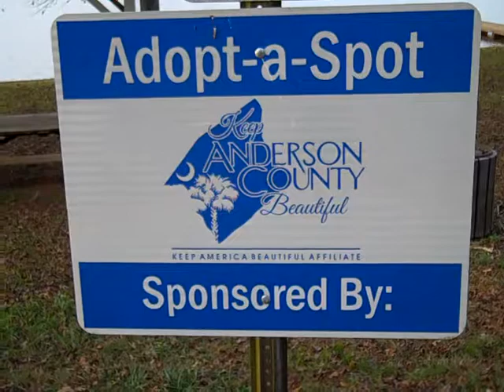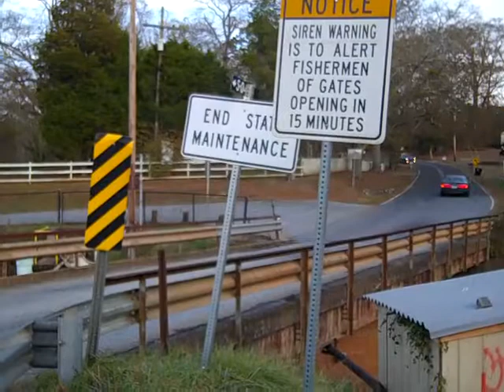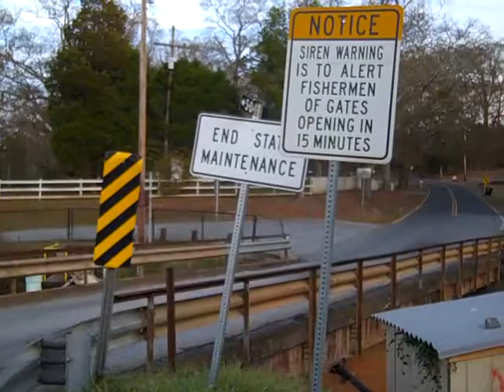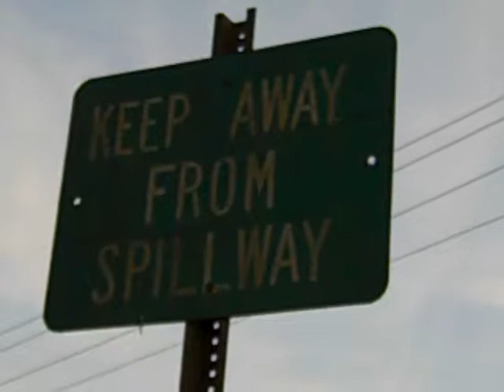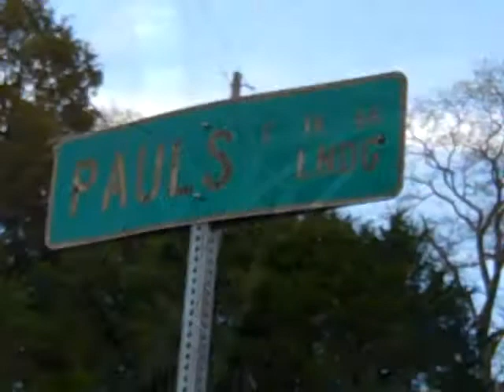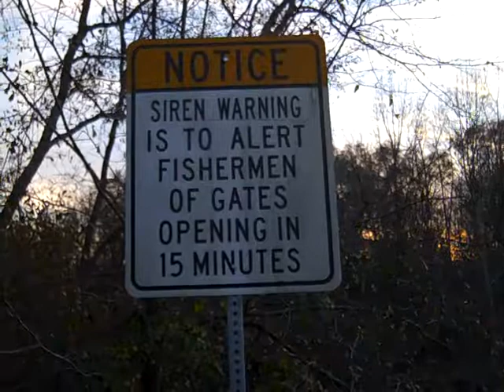Broadway Lake & Spillway Bridge Anderson,SC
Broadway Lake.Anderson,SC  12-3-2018